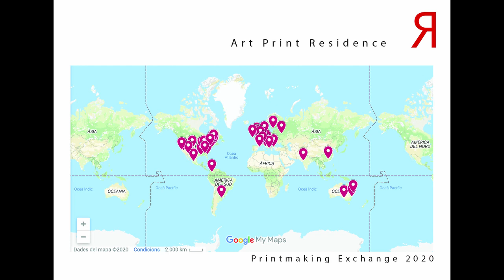APR Printmaking Exchange 2020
During the COVID-19 pandemic,

we have organized a Virtual Printmaking Exchange

with some artists who have been creating prints

in our studio. Thanks for your contribution!

60 artists from

22 countries